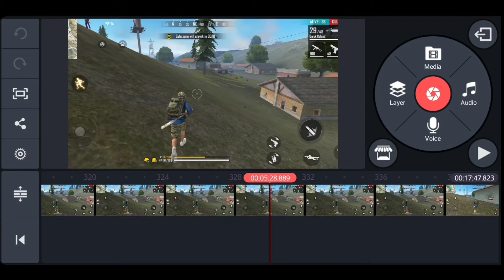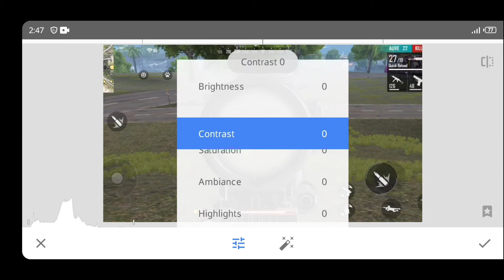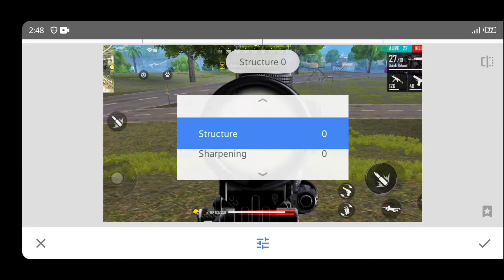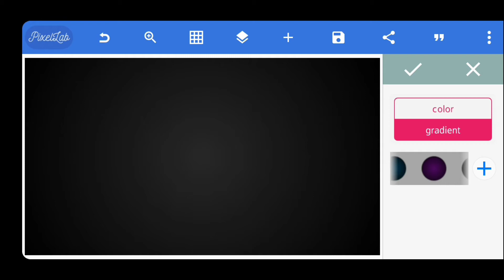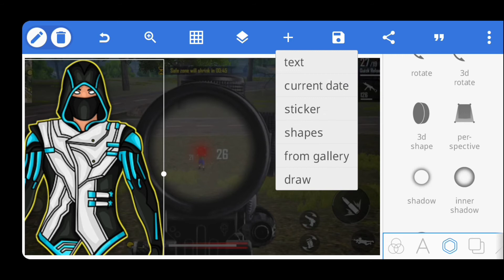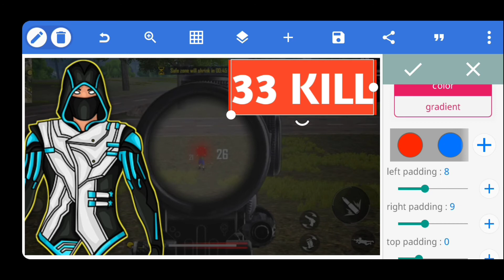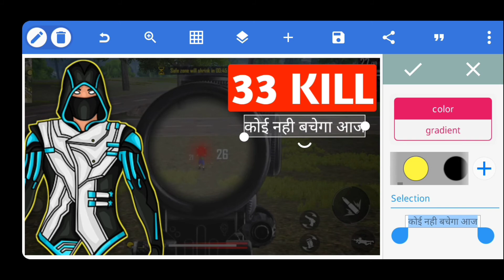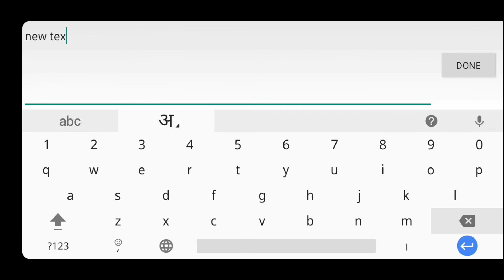gaming video ka thumbnail kaise banaye | how to create gaming thumbnails on youtube